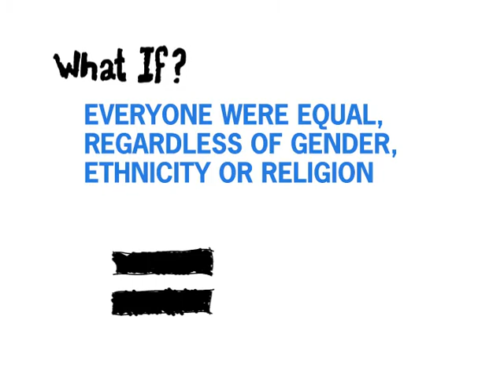What If?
Directed by Ron Tapia (Advertising/ACA) Summer 2004 © Designmatters at ArtCenter College of Design. Produced For the UN Millennium Campaign Project. artcenter.edu/designmatters